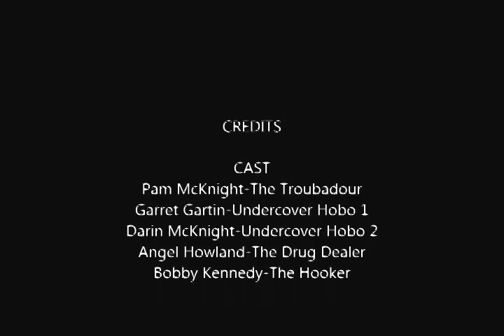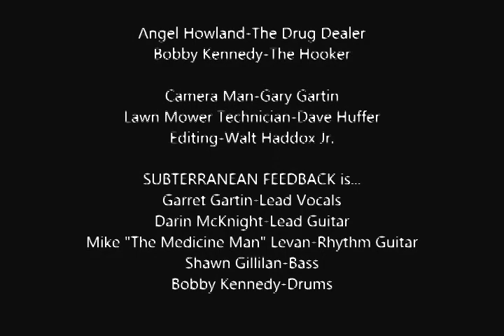Subterranean Feedback song Trailer Park Troubador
Cool video from a cool new band             drink smoke party